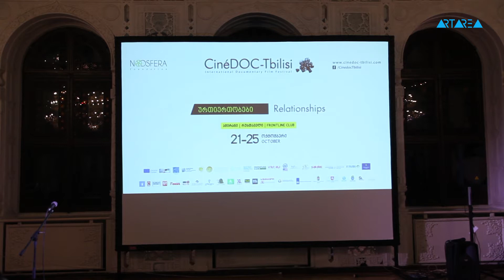"სიახლეები" ფესტივალი CineDOC-Tbilisi –ს დაჯილდოვება და დახურვა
"სიახლეები"- ფესტივალი CineDoc Tbilisis-ს დაჯილდოვება და დახურვა. 25 ოქტომბერს დოკუმენტური კინოს საერთაშორისო ფესტივალი CineDOC თბილისი დასრულდა. ფესტივალის დასკვნით საღამოზე საკონკურსო სექციების გამარჯვებულები დააჯილდოეს.

საერთაშორისო კონკურსის გამარჯვებული პოლონელი რეჟისორის, ვოიტეკ სტარონის ფილმი “ძმები” გახდა. ფილმის რეჟისორი დაჯილდოების ცერემოენიას არ ესწრებოდა, ამიტომ ჯილდოს პოლონეთში გაუგზავნიან.